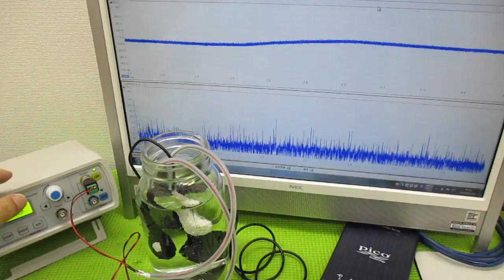超音波と表面弾性波（オリジナル超音波システムの開発技術） ultrasonic-labo